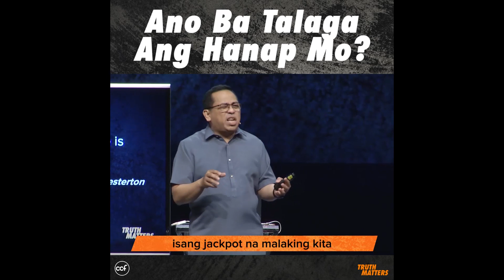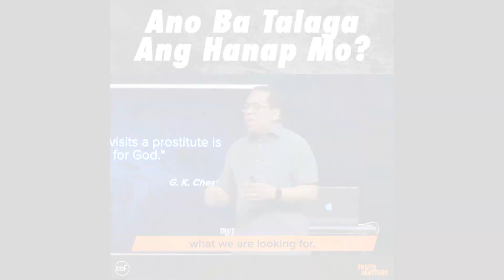Ano Ba Talaga Ang Hanap Mo? - Bong Saquing - Truth Matters Snippets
Lahat tayo ay naghahanap ng kasiyahan sa iba't ibang bagay pero ang katotohonan ay ang Diyos lamang ang tanging makakapagbigay nito at makakapawi ng kalungkutan sa ating mga puso.

This video is a portion of last Sunday's message entitled, "Live Life to the Full".